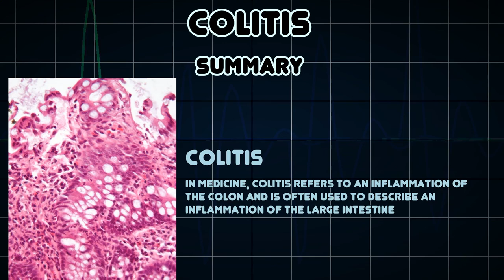Colitis (Medical Condition)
Symptoms, risk factors and treatments of Colitis (Medical Condition)

In medicine, colitis refers to an inflammation of the colon and is often used to describe an inflammation of the large intestine